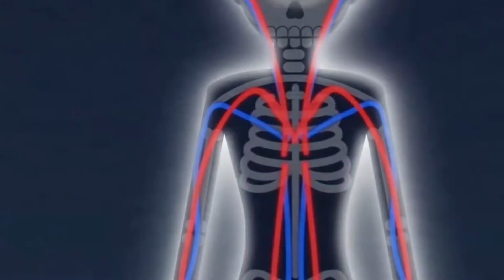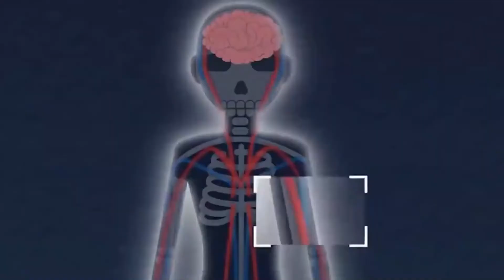失温到底有多可怕？21位马拉松选手集体遇难，一切本可以避免